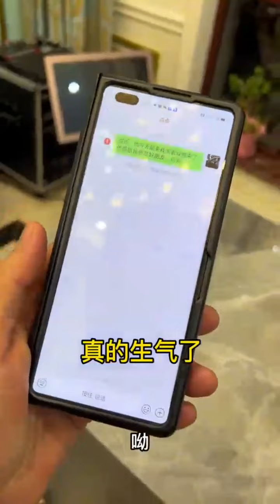撞出来的遇见 16 不想解释，时间和行动会证明…